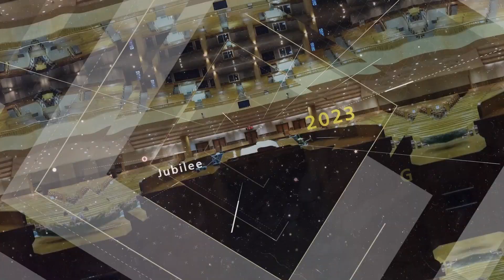구역공과 2023-11-19 | 하이델베르크 교리문답 제64과 | 경향교회